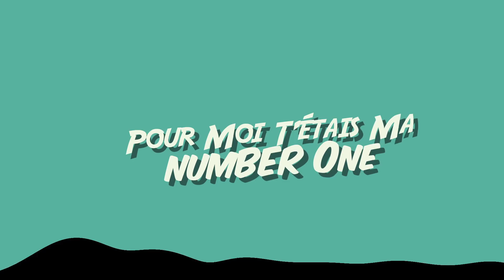Kelvin - Let Me Forget U (Lyric Vidéo)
Découvrez le nouveau single de KELVIN "Let Me Forget U"
Single disponible sur Itunes et toutes les plateformes streaming